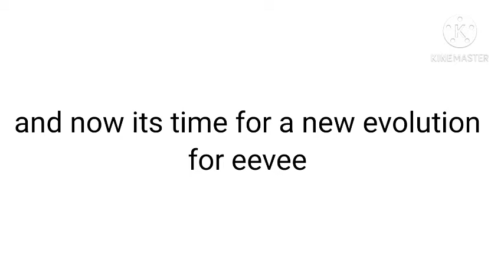Meet the eeveelution and their new types